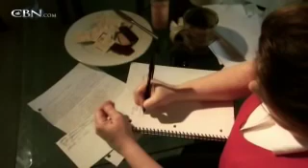Forgiveness one of the most powerful tool in the world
He was on death row